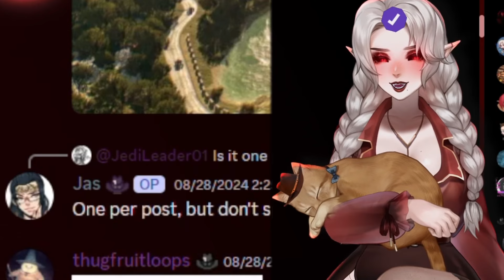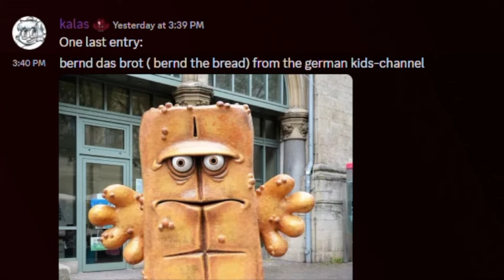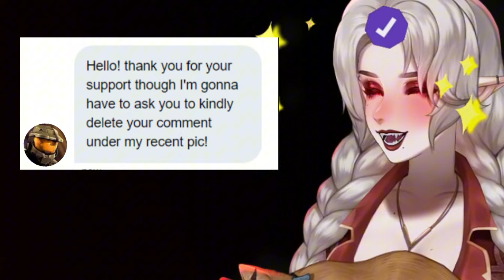Chat Picks My Date?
From my Twitch Partnerversary stream! All of the IRL pictures and VTuber models have been removed.

Thank you @jas_lux  for the edit!

Thank Y’all so much for watching and showin’ your support!

⁜ Hashtag ⁜
ART

【The Rules of an Outlaw! 】

🪕 1. This is a safe space for all. Please no racism, homophobia, or any hateful content. I also don't want any political talk. Don't bring it up.
🖤 2. Please no trauma dumping!
🪕 3. There will be cursing and sometimes 18+ content. Use that at your discretion. If you're under 18, probs should leave.
🖤 4. We may be Outlaws but we are the only family we got. Be loving and kind to one another. Including the big ol' word- Respect. Respect each other.
🪕 5. Don't spam the comments with emotes or repeated phrases UNLESS I ask for it or something.
🖤 6. Do not promote yourself in my comments. Also please don't promote other vtubers, streamers, etc in my chat.

Please Follow the rules and we can all have fun, y’hear?

【CREDITS】
Model Credits: